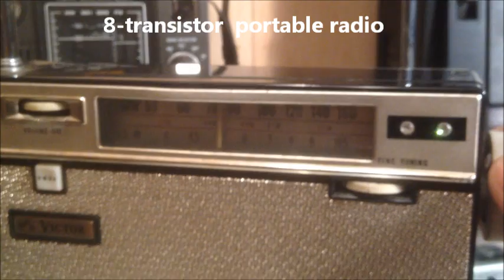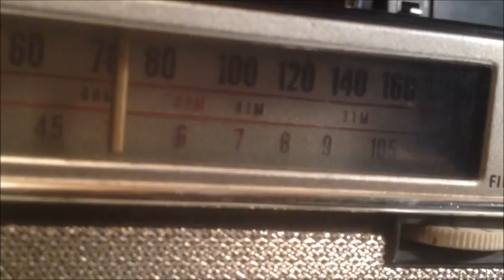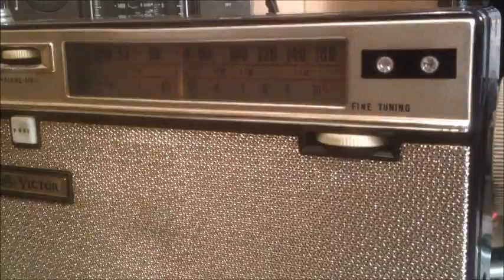1959 VICTOR Model 8TA-3 portable radio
VICTOR Model 8TA-3 2BandRadio
1959 8-transistor  portable radio
MW/SW(3.9-10)
short wave SWL DXing DX HF Shortwave
Amateur Radio HAM